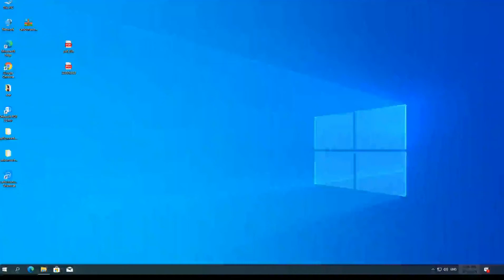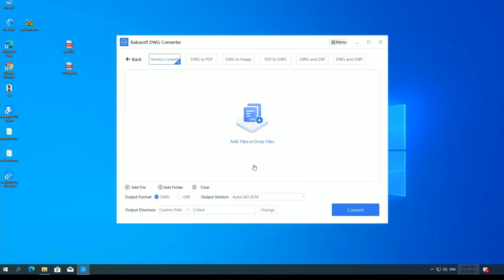Convert DWG to PDF and PDF to DWG | Kakasoft DWG Converter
Convert PDF to DWG/DXF: Convert PDF to editable DWG and DXF file;

Convert DWG to PDF: Transfer DWG/DXF into PDF format and customize its paper size, orientation, color and so on.

Convert DWG to Images: Support export to BMP, JPG and PNG, and you can specify the resolution of the images.

Convert DWG Version: Convert to another version of DWG/DXF. For example, you could convert AutoCAD 2019 to 2010 or convert AutoCAD 2019 to 2007 etc.)

Batch Conversion: By using multithreading technology, you can convert the drawing format in batches quickly and accurately.

Supported Format: Supports all DXF/DWG formats and versions(From R12 to 2019).